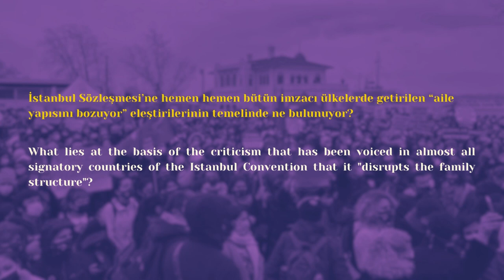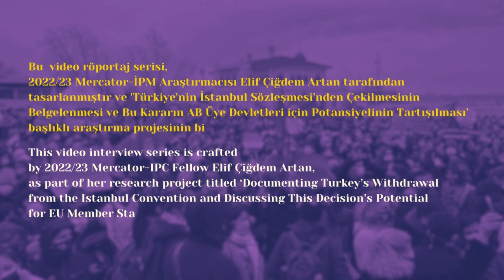Yakın Ertürk | 04 “Coğrafya Kader Değil!”